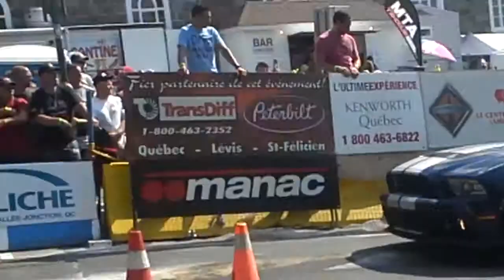La Mustang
Une mustang que tout le monde voudrais avoirs